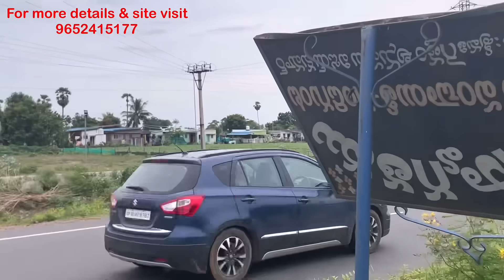A 45 acres premium gated community project by most trusted real estate firm in vijayawada.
It’s a 45 acres premium gated community project with high end amenities like clubhouse, swimming pool, banquet halls, gym etc etc

Project located at 6 lines vijayawada - machilipatnam National 🛣️ Highway 65.

Project is sarrounded by residential zone and very near to hospitals, schools, colleges and many commercial daily requirements.